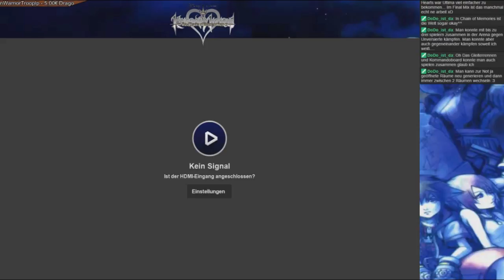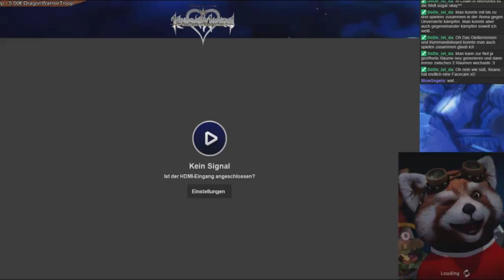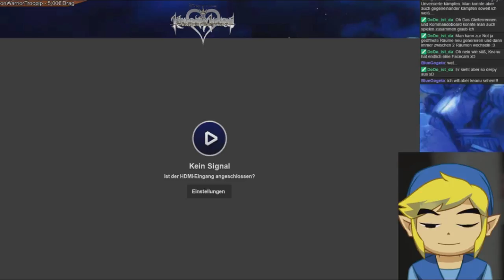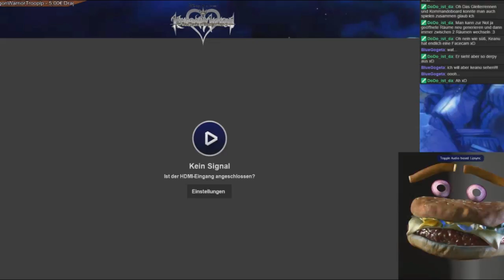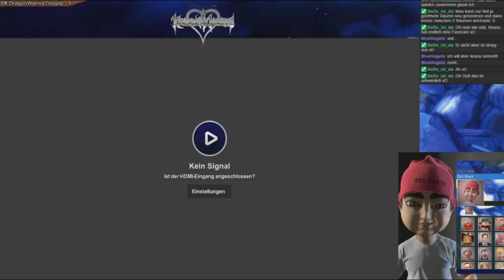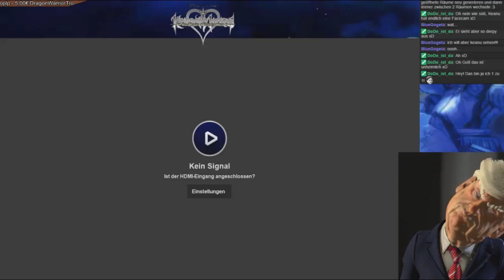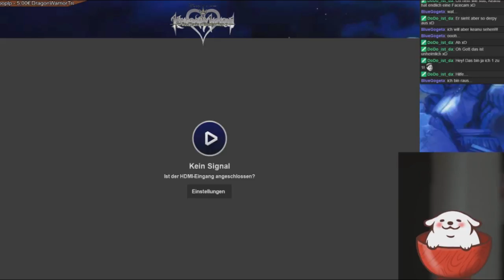Keanu mit den vielen Gesichtern